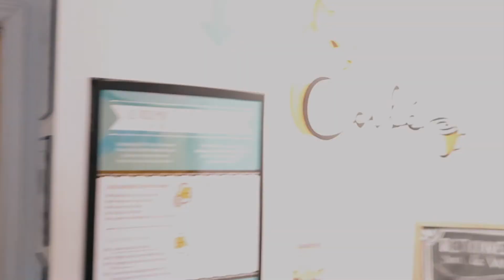draw with me | at the cat café 🐈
Hey friends! I am back with another "Draw with Me" video using the app Procreate, featuring the lovely cats of Cafe Chat L'Heureux in Montreal.

Enjoy the time-lapse of my drawing on the right or some fun cat clips on the left 🐱 And feel free to draw some cats along with me while you're at it!

Chantelle 🌻

☆ stylus i'm using // Adonit Pixel Pen

☆ tablet is Ipad Mini (1st Gen)

☆ what else I use to draw digitally

☆✦ links

+ filming gear
my camera 🎥
other equipment

☆✦ about

My name is Chantelle and I am a creative from Toronto, Canada. Through sharing my passions of art, dance, personal growth & anything else in between, I hope to help you to see the world in a different light and inspire you to PLAY & CREATE!